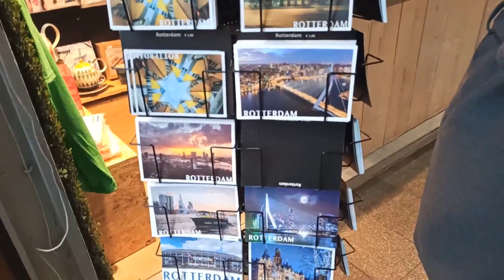HOLLANDA-Markthal (Kapalı Pazar) Ziyareti...Roterdam, GezilecekYerler...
Hollanda,  Erasmus Günleri-3 :)
Hollanda'da kapalı pazar olarak anılan, Markthal gezisi. Hollanda'da gezilecek en güzel yerlerden biri...